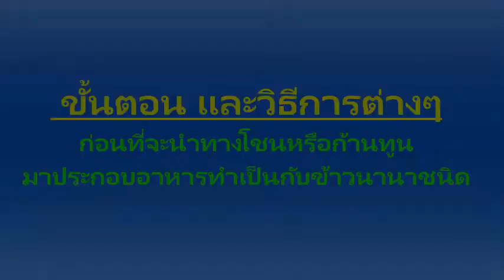วิธีการและขั้นตอนต่างๆ ก่อนที่จะนำทางโชนหรือก้านทูนไปประกอบอาหารทำเป็นกับข้าวหลายๆอย่าง